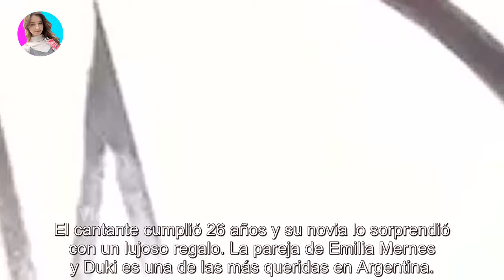El exclusivo regalo que Emilia Mernes le hizo al Duki: vale 1000 dólares y a él le fascinó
El exclusivo regalo que Emilia Mernes le hizo al Duki: vale 1000 dólares y a él le fascinó - Últimas Noticias teleshow

El cantante cumplió 26 años y su novia lo sorprendió con un lujoso regalo. La pareja de Emilia Mernes y Duki es una de las más queridas...